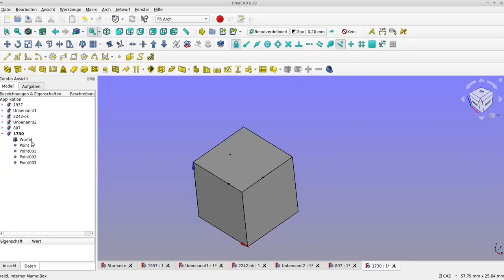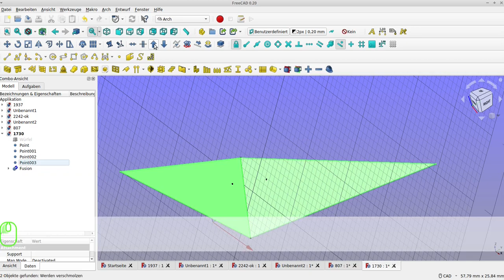freecad frage aus dem forum. 2 vorschläge 1. mit sketcher und 2. mit draft anleitung tutorial cad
VHS Freecad Webseminare Herbst 2022